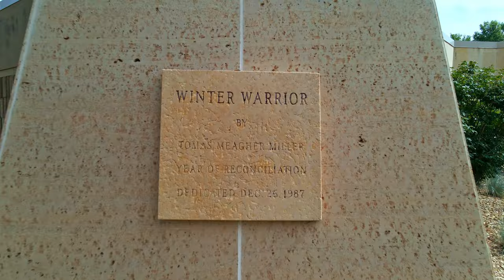Mankato, Minnesota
Town of Mankato: Part 1

Shots around town include:

Premier Pond fountain
Madison Avenue water tower
Courthouse
Riverfront monuments
Riverfront Park and Vetterstone Amphitheater
Painted Silos off Riverfront
St. Peter and Pauls Church
MSU campus
Tourtellotte swimming pool
Good Counsel campus
Jaycee Park water tower

My name is Travis Rivers and I am a Part 107 licensed drone pilot and freelance Video Production Specialist for hire.
I use a DJI Mavic Air 2 for aerial photography and video, and use cinema cameras for land production.

Music is Following Morning by Audiowings downloaded from Motion Array Stock Music